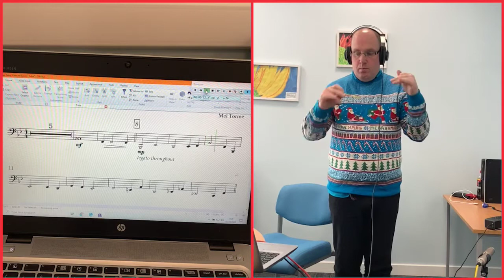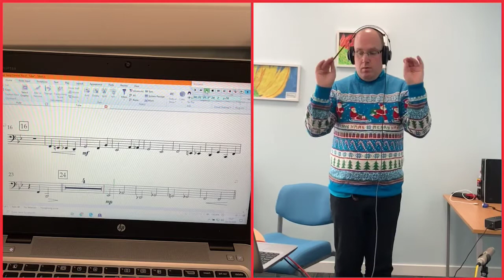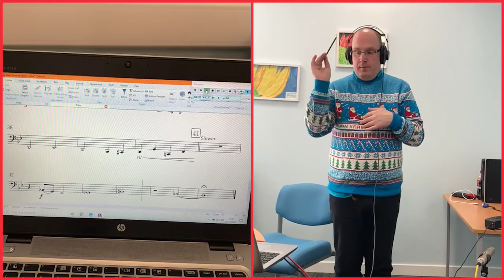Christmas Song Part 5